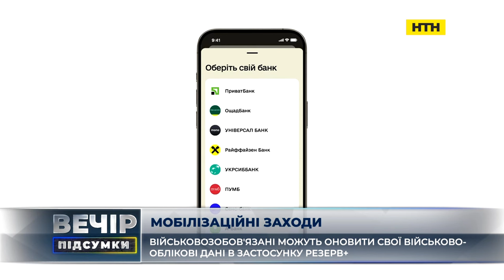Вечір. Підсумки за 13 червня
Посилення української ППО. Україна має лише 25% того, що їй потрібно для захисту неба - Зеленський. Як можуть змінити ситуацію F16? Чи можливо і чи доцільно розмістити системи Patriot у Харкові? Чи можуть країни східної Європи частково закрити небо над Україною? Rheinmetall відкриє в Україні завод із виробництва ППО: коли може запрацювати?

-Анатолій Храпчинський, експерт з авіації

-Валерій Романенко, авіаексперт

-Олексій Їжак, експерт Національного інституту стратегічних досліджень

Діджиталізація і мобілізація: як запрацював електронний кабінет? Що таке "‎Оберіг" та "‎Резерв+" і чи замінять ці інструменти похід до ТЦК? Наскільки активно люди почали оновлювати дані через електронний кабінет в перші дні? Наскільки ці системи є захищеними від кібератак та витоку даних? Чи можна користуватись за кордоном? Чи будуть електронні повістки?

-Геннадій Дубов, кандидат юридичних наук

Енергетика. Відновлення. Аварійні відключення. Що чекає на українців, коли потеплішає, якими будуть графіки відключень? Як люди можуть допомогти компенсувати дефіцит? Ремонти блоків АЕС: чи ускладниться ситуація зі світлом і коли? Уряд виділив 1,5 млрд грн на відновлення Трипільської та Зміївської ТЕС: чи варто вкладати в об’єкти теплової генерації? Як зростуть тарифи?

-Оксана Іщук, виконавчий директор центру глобалістики "Стратегія XXI"

-Володимир Омельченко, директор енергетичних програм "Центру Разумкова"

-Ігор Чаленко, голова Центру аналізу та стратегій

Масована атака в ніч з 16 на 17 квітня - російські об’єкти атакували понад 140 дронів як надводних, так і БпЛА (на території фр та в Криму) - важливість дронів у цій війні, до чого можуть призвести повторні такі удари?

-Іван Тимочко, військовослужбовець, Голова Ради резервістів Сухопутних військ Збройних Сил України

Результати візиту путіна в Китай - це перший його закордонний візит після так званого переобрання і друга поїздка в Китай за менше, ніж рік - але чи досягла російська делегація того на, що розраховувала?

-Валентин Гладких,політолог

-Богдан Ференс, експерт з міжнародних питань

-Людмила Покровщук, доктор філософії, експерт із внутрішніх та зовнішніх політик

Президент Зеленський відкинув ідею Макрона про олімпійське перемир’я - чому дотримуватися цієї традиції у російсько-українській війні неможливо і недоречно для України?

-Юрій Олійник, кандидат політичних наук, керівник дослідницьких програм Недержавного центру "Українські студії стратегічних досліджень"